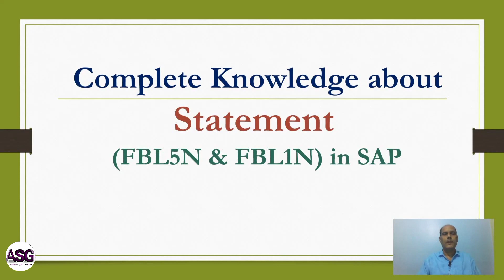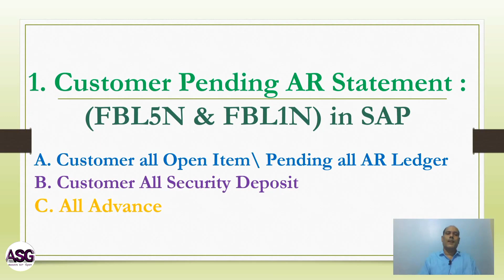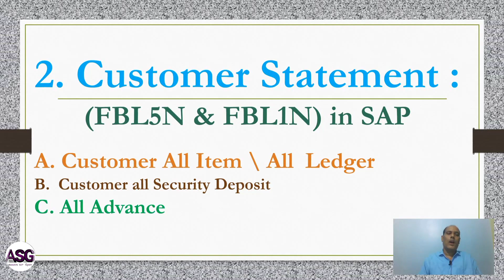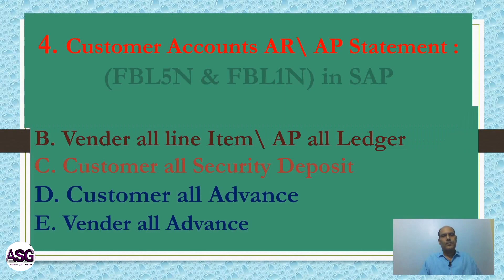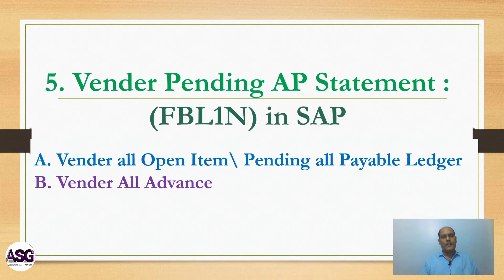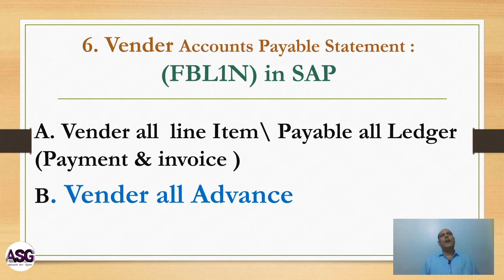Statement in SAP | Customer Statement | SAP Course | Accounting | Accounts | bcom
Complete Knowledge about Customer & Vender Type of Statement in SAP
1. Type of Vender Statement & Account statement
2.  Type of  Customer Account statement  and of Customer statement
3. Step of requires data from SAP for statement
4. Easy to know vender & Customer Account statement
5. Easy to Understand in Hindi

Our Purpose : Learn Easily, Work Perfectly

need to visit all professional and starter for SAP base practically accounts video available on "Accounts SAP Gyan" Channel on YouTube or search on "Google"

fbl5n Commerce vender Finance hindi Video base online Accounts & SAP training all process, how to use and customise a range of SAP & accounting functions, Run fast and accurate closing and accounting processes with SAP

accountssapgyan if accounts person do not have knowledge in SAP it will help you to SAP base online video available for you Accounts theoretical & SAP Practical Education, easy to understand in Hindi so subscribe my channel or search on google